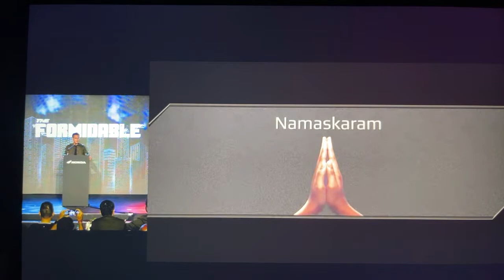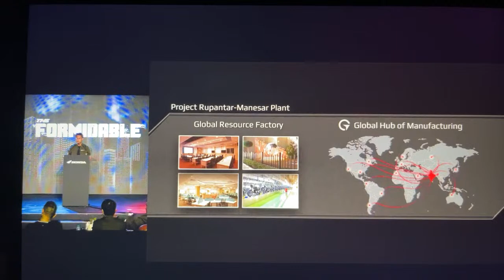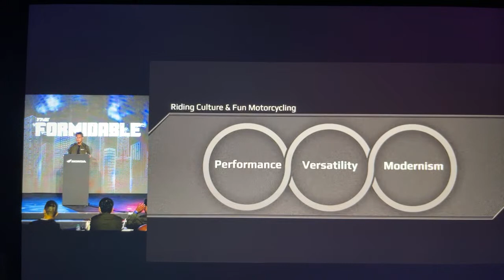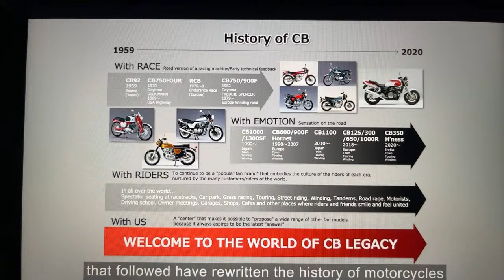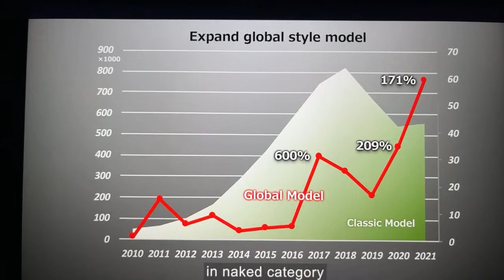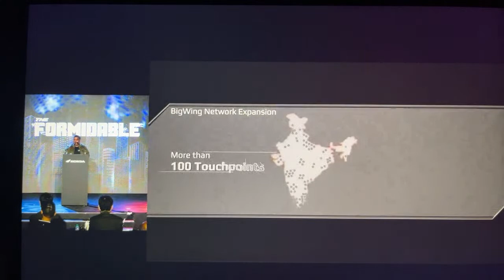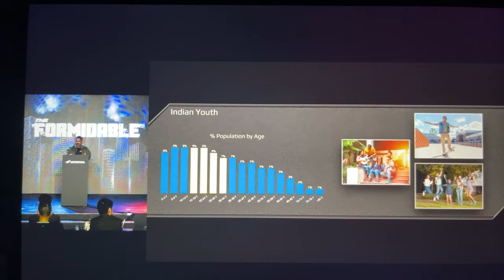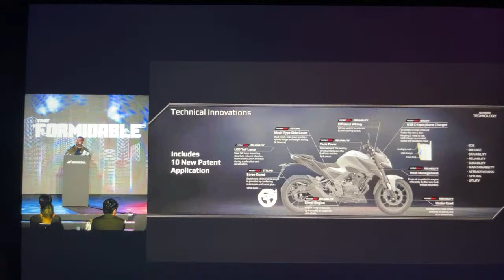Honda CB 300F The Formidable Street Fighter Live Launch